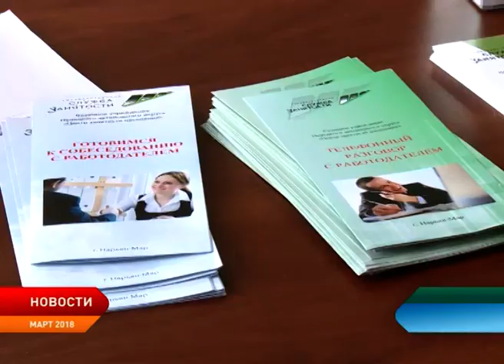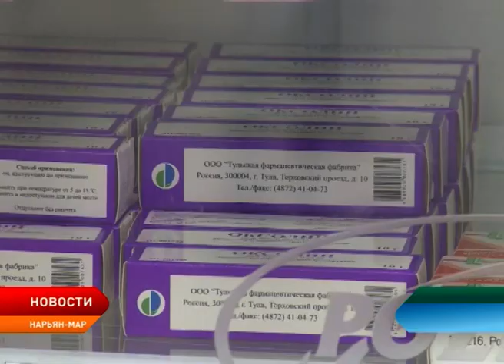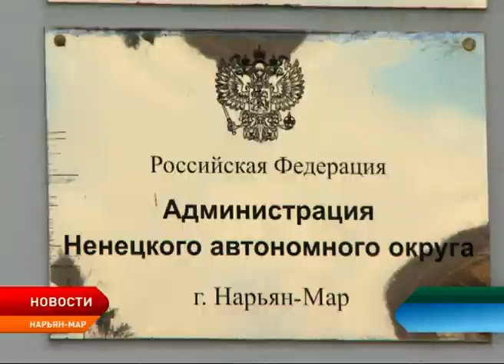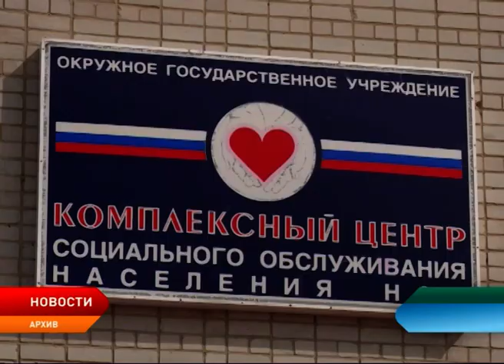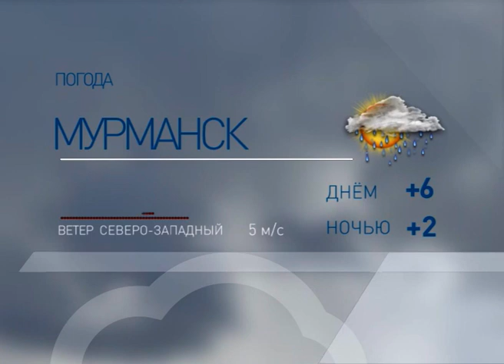Новости Ненецкого округа от 14.05.2019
На территории Ненецкого округа зафиксированы подвижки льда.

Нижняя Пёша вторые сутки отрезана от окружной столицы.

Жителям региона с инвалидностью окажут помощь в трудоустройстве.

В округе задержаны браконьеры, которые решили выехать на охоту раньше положенных сроков.